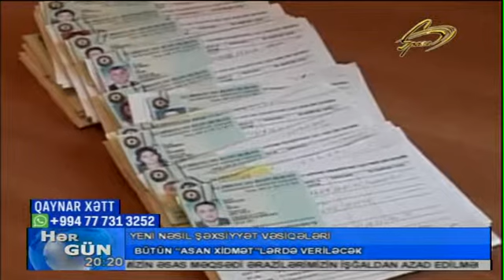Yeni nəsil şəxsiyyət vəsiqələrinin tətbiqinə başlanılıb - Space TV